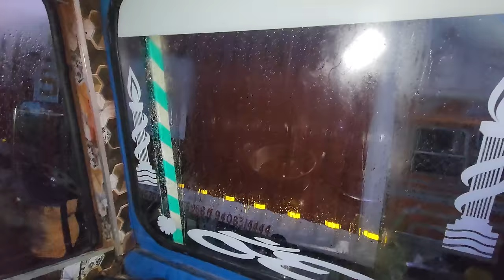Police walon ne pakad liya Rs1000 ka Fine cut Gaya 😱 || Indian truck Driver daily vlog